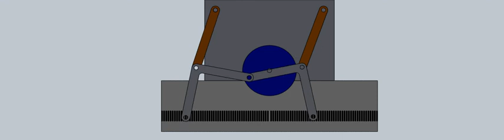Pallarpad's Beta Stirling drive in Solidworks 3D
I really interested about this mechanism, so I made a Solidworks model.
The pistons are moves straight as possible, but the phase angle is fixed in 90 degrees.
I can show you on my next double layered video.